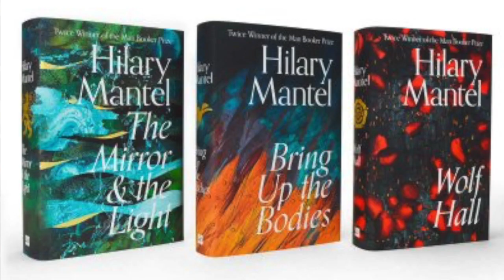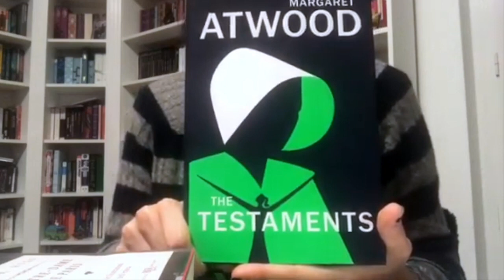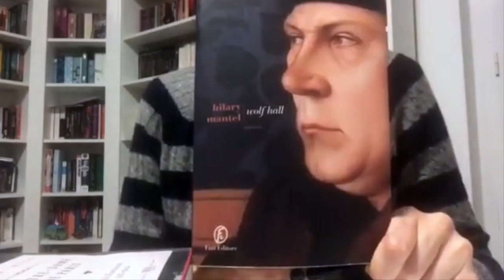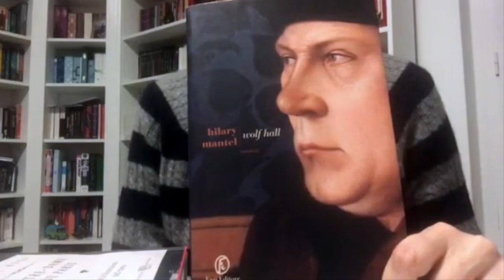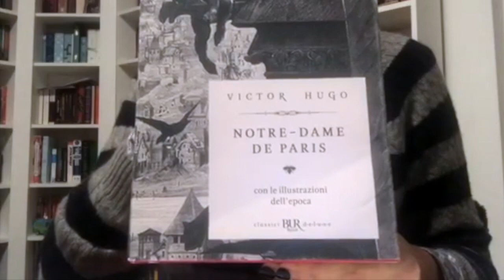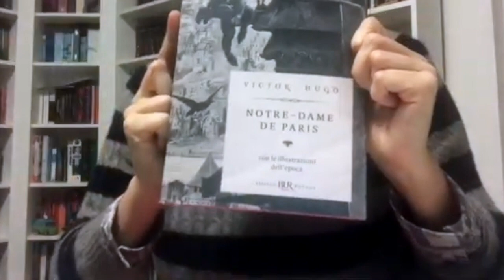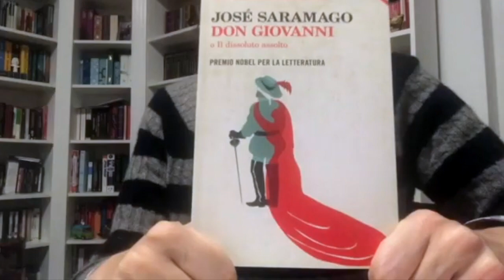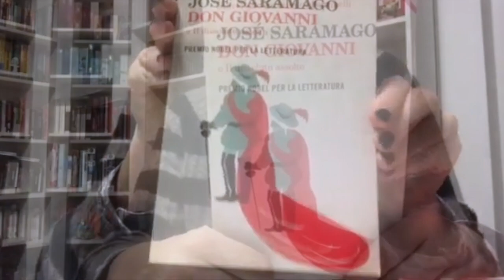ITA - 5 libri da leggere in quarantena (Atwood, Mantel, Hugo, Deaglio, Saramago)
Cinque libri da leggere in quarantena! Se vi interessa leggerli, i link sono di seguito:
Distopico: I testamenti di Margaret Atwood
Il Classico: Notre Dame de Paris di Victor Hugo
Attualità: Il vile agguato (Borsellino) di Enrico Deaglio
Teatro: Don Giovanni di Josè Saramago
Romanzo storico: Wolf Hall di Hilary Mantel
The mirror and the light (ENG)
Oppure sottoscrivi Kindle unlimited